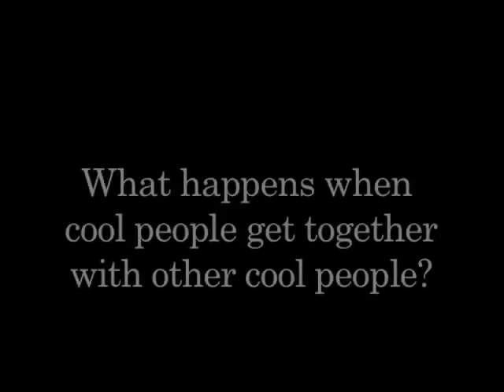Kitchen Jam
What happens when cool people get together with other cool people?